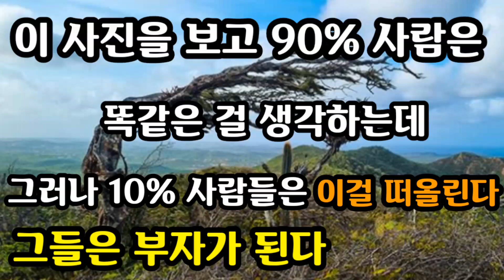"당신은 부자로 산다~다른 게 보였다면" 부자로 살 팔자 알려주는 생활풍수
남들이 못 보는 이것 보였다면 당신은 부자로 살 팔자
**돈 복 터지는 거실풍수편 명당 집터를 찾지 말고 거실을 명당으로 코디하라.